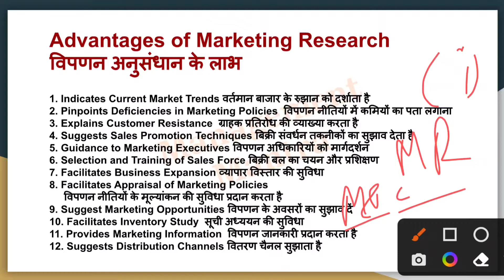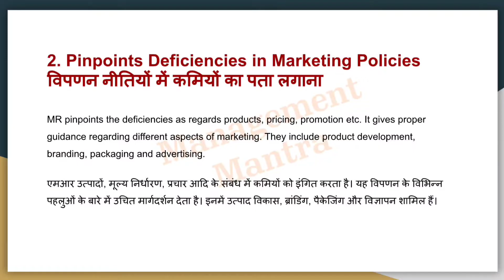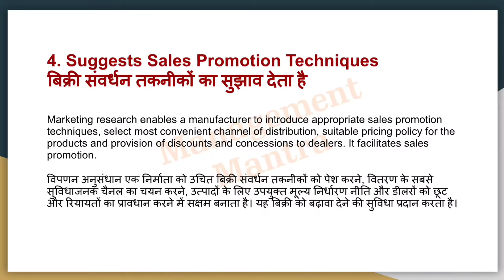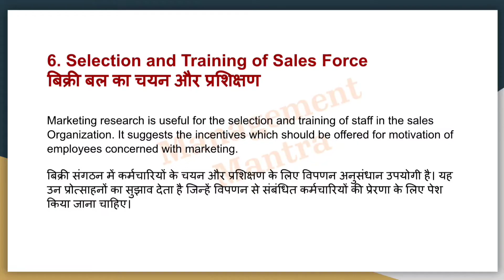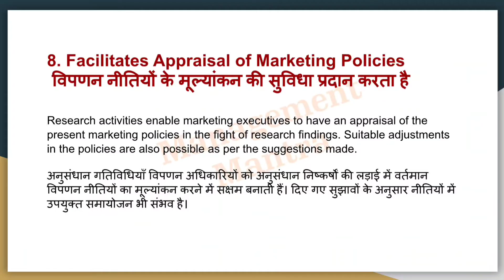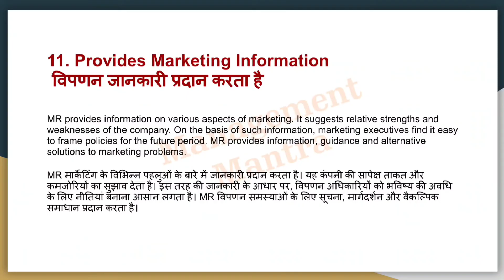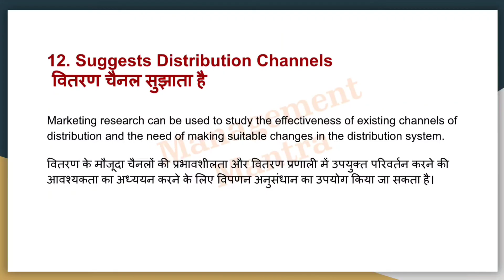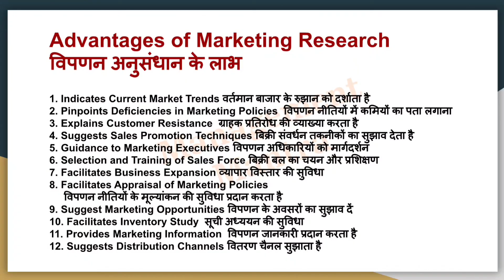Advantages of Marketing Research | Benefits of Marketing Research in Business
research methodology
data collection methods in research
research design
marketing research
types of research design
researchdesign marketingresearch researchmethodology Advantages of Marketing Research | Benefits of marketing research in Business

Mobile marketing research,
research methodology